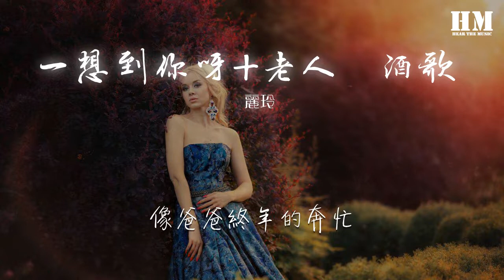黃麗玲 - 一想到你呀+老人飲酒歌 (live)『啦啦啦啦啦啦 許下你的心願』【動態歌詞Lyrics】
一想到你呀+老人飲酒歌 (live)

01:24 一想到你呀

01:26 就讓我快樂

01:28 就好比蜻蜓呀
01:30 看見綠草的油亮
01:33 像媽媽輕柔的歌唱
01:36 一想到你呀
01:39 情不自禁的笑

01:41 天上的雲 地上的野花

01:46 古老的活力
01:47 都等着一觸而爆發
01:50 像爸爸終年的奔忙
01:54 一想到你呀人間似天堂

02:00 輕一點卻多一些
02:04 張開你的心與眼

02:08 多一點但輕一些

02:12 收起你的苦與淚

02:18 一想到你呀 就讓我快樂

02:23 就好比獼猴呀
02:25 穿梭樹林的輕鬆
02:27 像阿媽牽起了童年
02:31 牽起了我呀和一整個世界

02:37 啦啦啦啦啦啦
02:39 許下你的心願
02:41 丟一枚錢幣等月兒圓

02:45 啦啦啦啦啦啦
02:47 許下你的心願
02:50 丟一枚錢幣等月兒圓

03:09 啦啦啦啦啦啦
03:11 許下你的心願
03:14 丟一枚錢幣等月兒圓
03:18 啦啦啦啦啦啦
03:20 許下你的心願
03:23 丟一枚錢幣等月兒圓

03:29 重重的而細細的

03:33 撒下你的愛與憐

03:38 柔柔的而熊熊的

03:42 燃燒你的善與美

03:46 啦啦啦啦啦啦
03:49 許下你的心願
03:51 丟一枚錢幣等月兒圓

03:55 啦啦啦啦啦啦
03:57 許下你的心願
04:00 丟一枚錢幣等月兒圓

04:04 啦啦啦啦啦啦
04:06 許下你的心願
04:08 丟一枚錢幣等月兒圓

04:12 啦啦啦啦啦啦
04:15 許下你的心願
04:17 丟一枚錢幣等月兒圓

04:26 一想到你呀

04:32 啦啦啦啦啦啦
04:34 許下你的心願
04:37 丟一枚錢幣等月兒圓